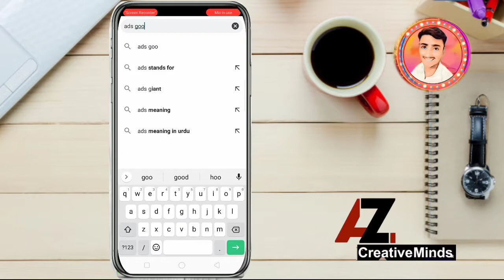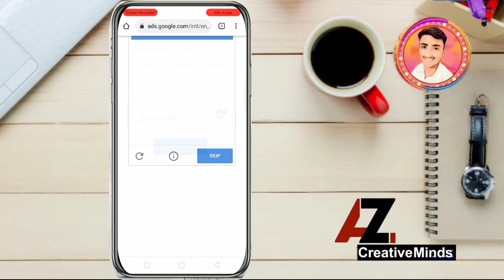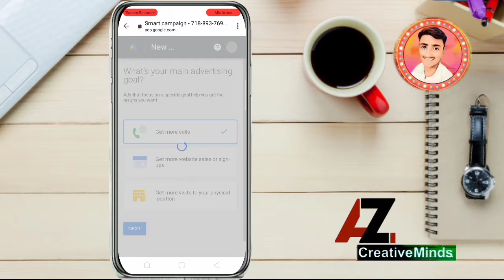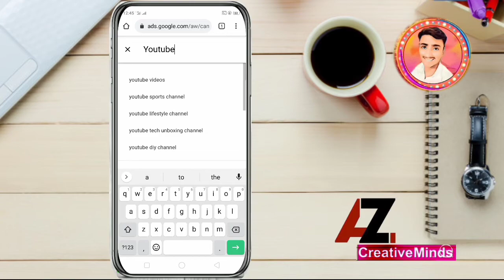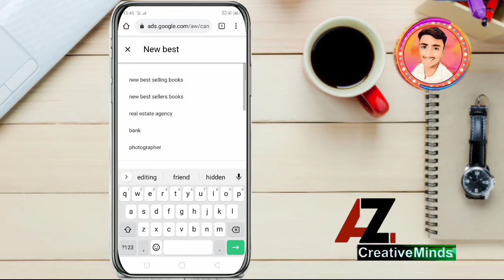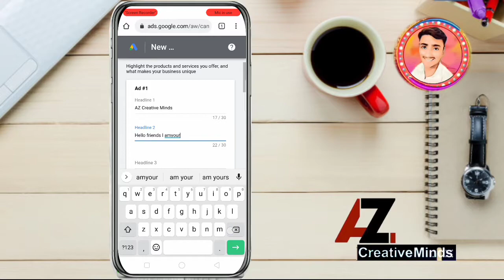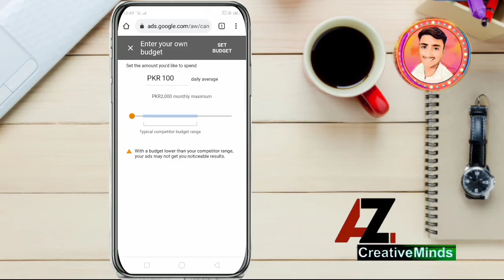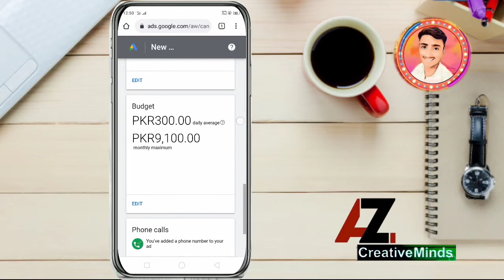Promote Your YouTube Channel with Google Ad Words | Promote your YouTube Channel with Google Ads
Note :- In this video some pics and clips may contain Copyrights content but we used them in a legal way & we never promote or encourage any illegal activities & are always following YouTube Community Guidelines.